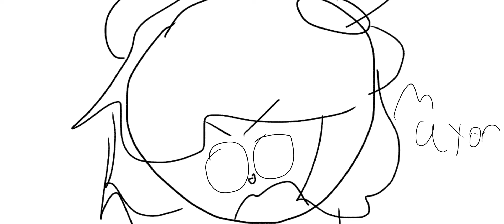I AM THE LAW😡😡😡😡😡‼️‼️‼️‼️‼️ | Remake lol